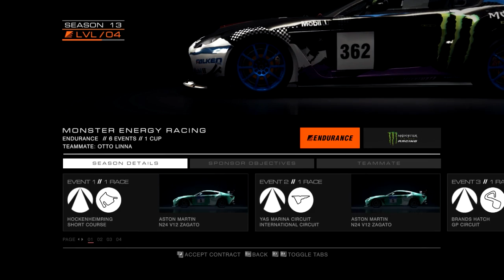Grid Autosport Let's Play Ep. 16 - I hate my car...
I hate the Aston Martin v12 Zagato...